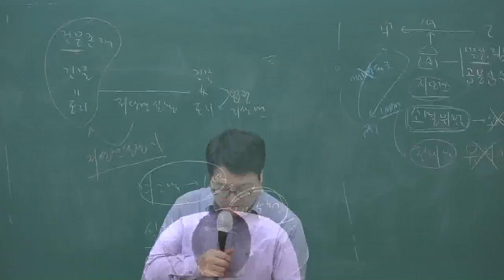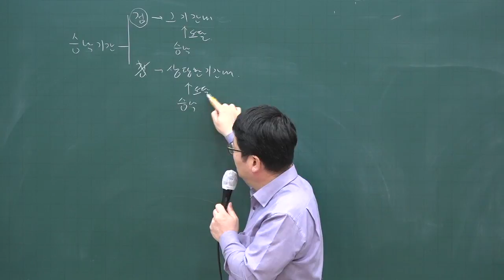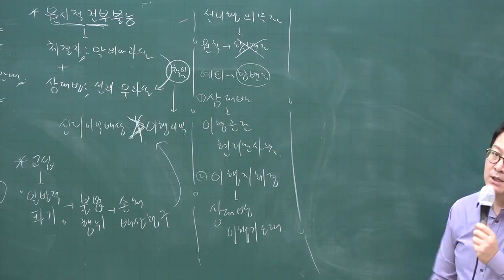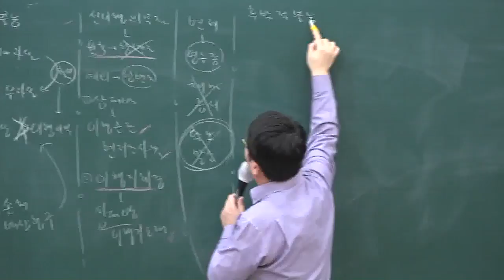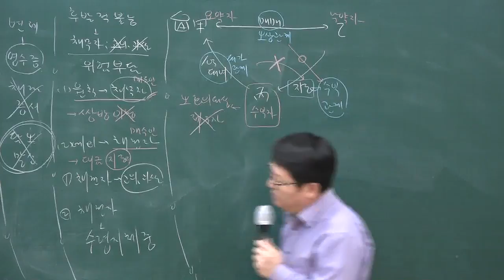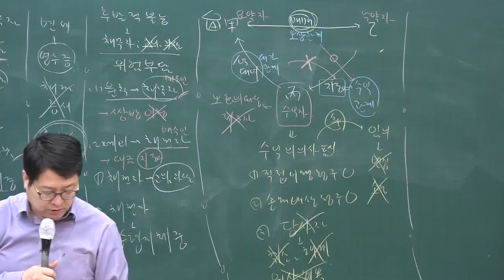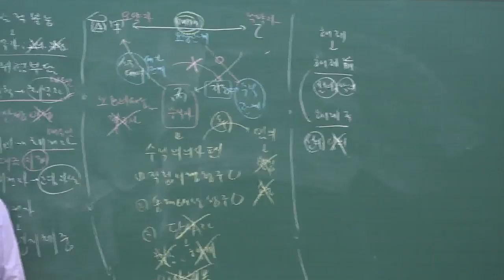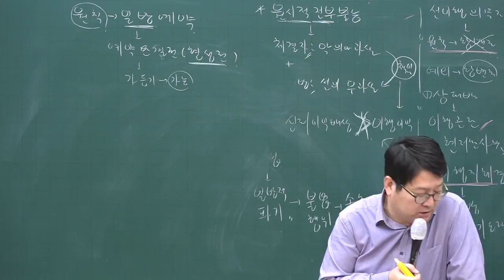[주전무] 2020년 주택관리사 민법 심화과정 계약의 성립 3-26